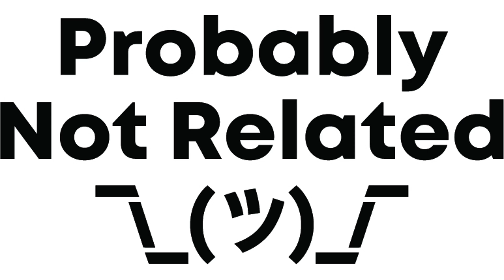Never let Yourself Sink.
Today I'm motivating you to never let yourself down because we let ourselves down for the things happening around us.

Your comments are my motivation to continue providing the content. Therefore Please comment with your ideas.